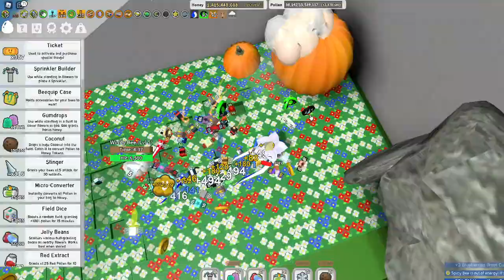Roblox Bss: Getting 2 Star Treats!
In todays video, I get 2 star treats in Roblox Bee Swarm Simulator! Also, at the end, the video did cut out due to max video space, sorry about that!